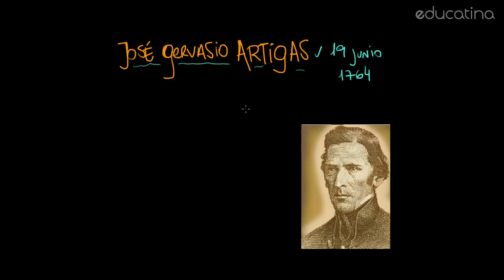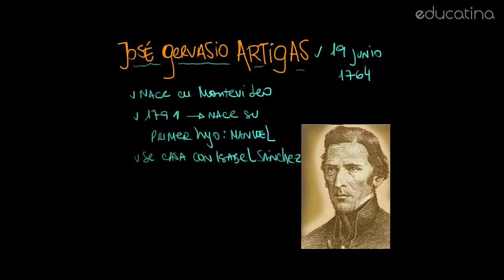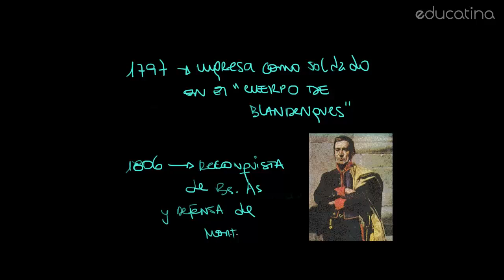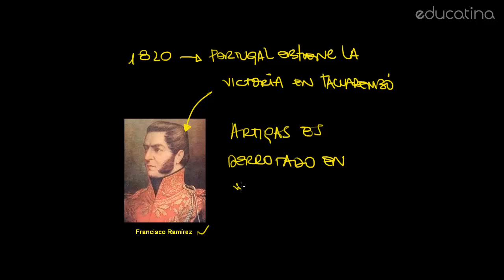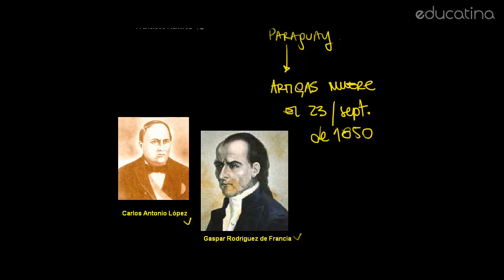Uruguay: ¿Quién fue José Gervasio de Artigas? - Educatina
En este video repasaremos la vida de José Gervasio Artigas, nacido el 19 de Junio de 1764, fecha que se conmemora todos los años en Uruguay. Veremos su vida desde su nacimiento hasta el exilio en Entre Ríos de este gran patriota uruguayo.